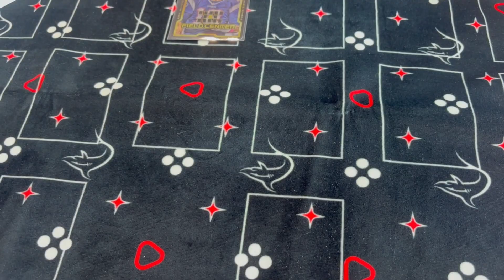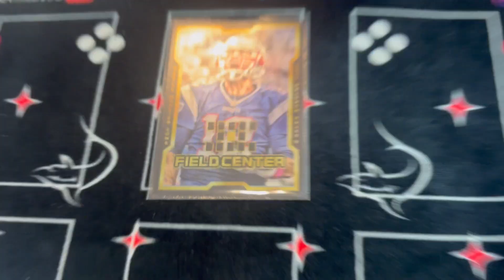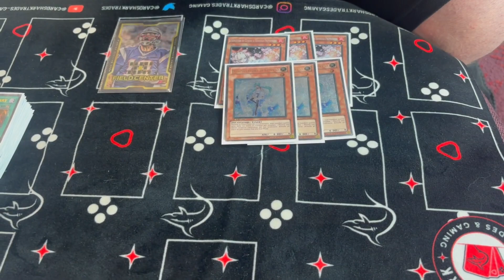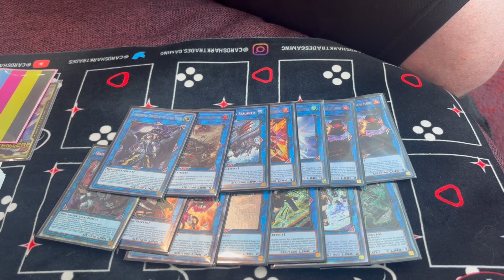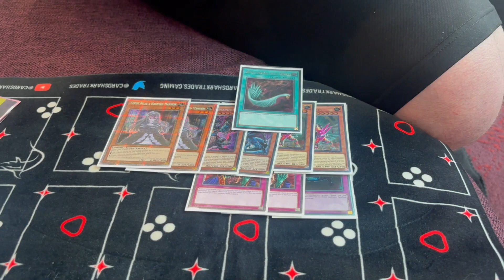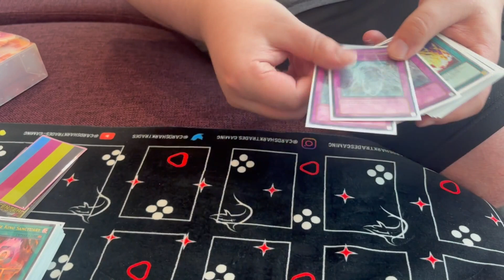5th Place Fire King Snake-Eye | Springfield MA Regional 2024 | Jacob Collins